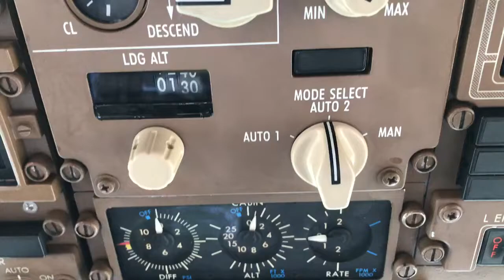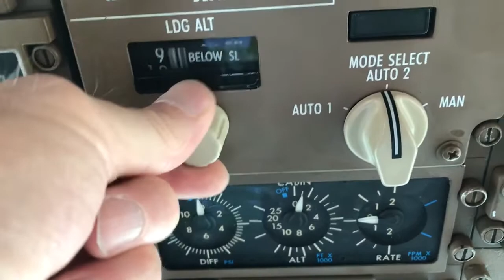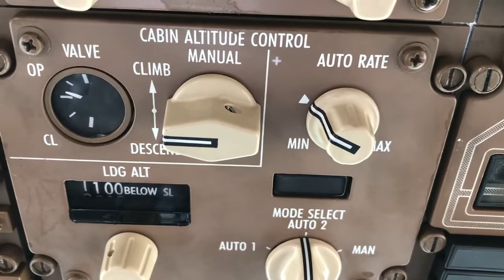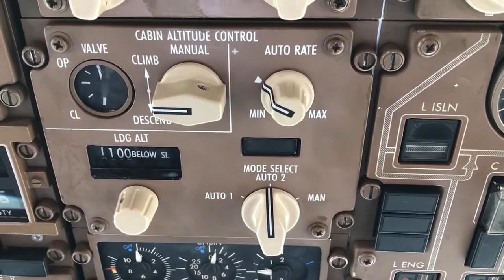767 Outflow Valve Auto Check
A quick check of the "Auto" functionality of the outflow valve on a 767.